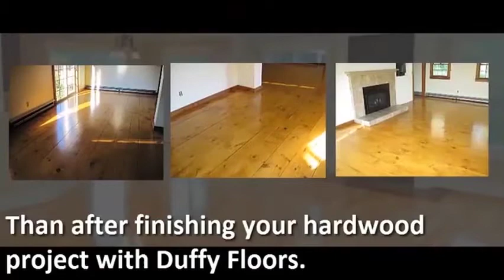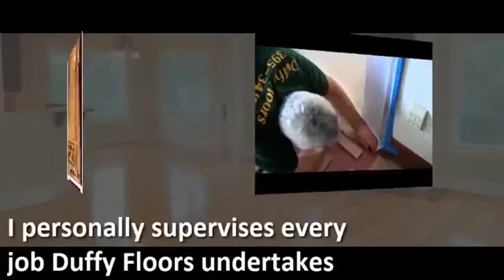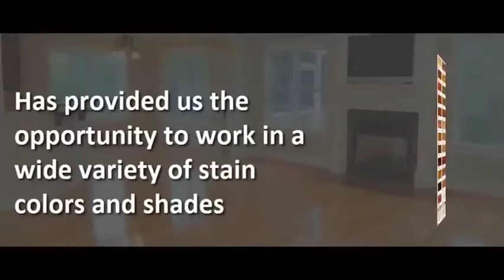Welcome - Duffy Floors Hardwood Flooring Specialist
Duffy Floors hardwood flooring specialists has been serving the Greater Boston Massachusetts area since 1927. The company prides itself quality craftsmanship.  Duffy floors is a family owned business with a reputation of quality, craftsmanship and timely service.

// FREE IN HOME ESTIMATE FOR HARDWOOD FLOORING PROJECTS  //

// ASK THE EXPERT //
Not located around us? We can still help!

Chris helps long distance customers over the phone for a small symbolic fee.
Most Popular Hardwood Flooring Phone Call Topics:
How to get the red out of the Brazilian cherry hardwood floor
Repair / recreate an antique floor

// MAINTENANCE TIPS FOR HARDWOOD FLOORS //

📲 FOLLOW Duffy Floors!